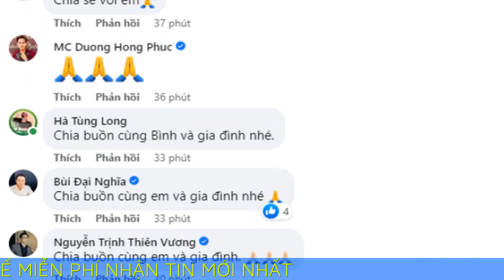Diễn viên Quý Bình đau xót thông báo tin tang sự, nhiều sao Việt gửi lời chia buồn